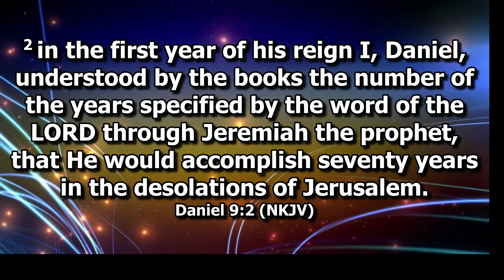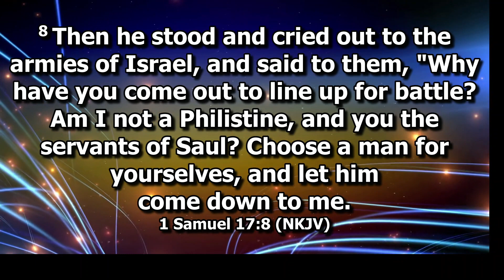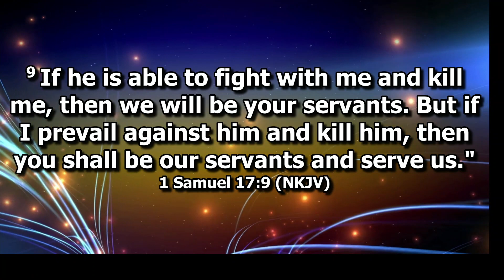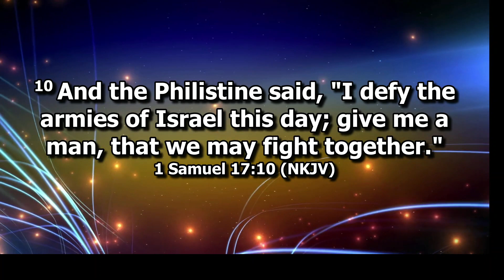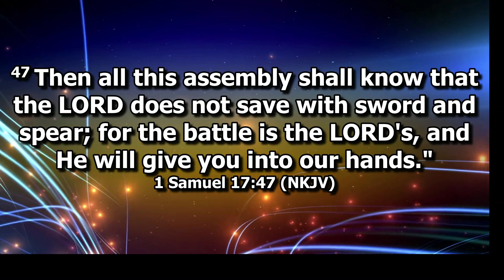Deal With Spiritual Battles With Information By Pastor George